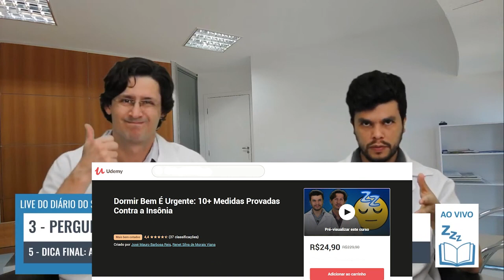Tenho Sono Leve e Acordo Cansado - [Diário do Sono - Tratamento Para Insônia]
Trecho retirado das nossas lives de toda quarta-feira as 11:30hrs.

"Fazer você dormir bem é tudo de bom para nós!"

🌐 O curso está na plataforma Udemy, que é uma das maiores plataformas de cursos digitais do mundo. Os depoimentos da Udemy são verdadeiros. Você tem até 30 dias para solicitar a devolução do seu dinheiro, se não gostar do curso.
💰 O preço do curso é muito acessível. Temas complexos ficam simples com a didática utilizada. Você aprenderá sobre o sono e poderá dialogar em alto nível com seu médico, com o seu Psicólogo ou com outros Profissionais de Saúde.
📢 Se você é da área de saúde mental, você simplesmente TEM QUE FAZER este curso. Você terá um conhecimento único sobre o sono e a Insônia. Além de aprender e regular o seu próprio sono, você poderá indicar esse curso para os seus pacientes.
😀O curso foi elaborado pelo canal Diário do Sono. Os apresentadores são o psiquiatra José Mauro Reis e o psicólogo Renet Viana. Eles são preceptores de terapia cognitivo-comportamental na Shelter Psiquiatria e Psicologia, de Belo Horizonte - MG.

O Diário Do Sono divulga a Terapia Cognitivo-Comportamental para a Insônia(TCC-i). A TCC-i é a primeira escolha para tratamento da Insônia, sendo considerada a melhor terapia. Utilize o Diário Do Sono para Vencer a Insônia.

A Shelter Psiquiatria e Psicologia é referência na formação de Psiquiatras e Psicólogos em Belo Horizonte-MG.
📢Melhore sua prática clínica. Faça o Fellowship em Psiquiatria ou em Psicologia na Shelter Psiquiatria e Psicologia.